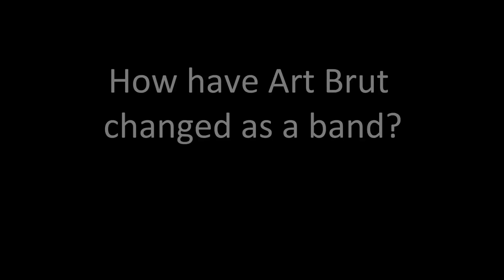Eddie Argos interview - Part II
We caught up with Eddie prior to Art Brut's show at Clwb Ifor Bach, Cardiff, on October 19th.